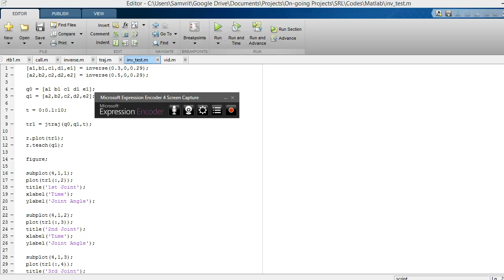Supernumerary Robotic Limbs Mathematical Model - Trajectory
This video shows the simulation of inverse kinematics and trajectory of the robotic arms (mathematical model using MATLAB Robotics Toolbox) while moving from the initial position x=0.3m to the final position x=0.5m. MATLAB code for the geometrically derived inverse kinematics